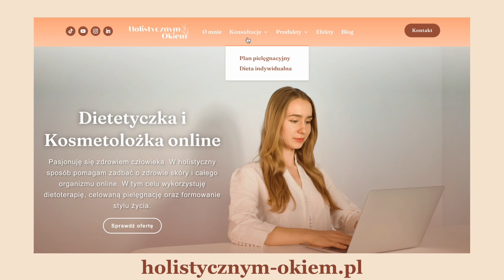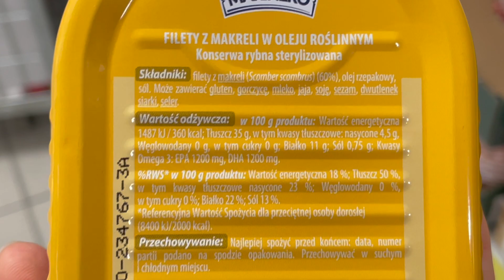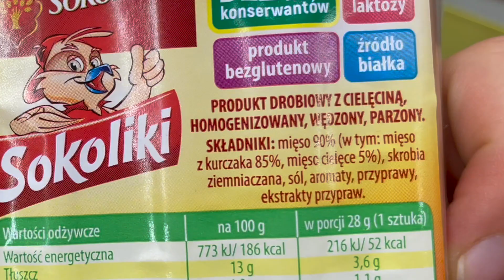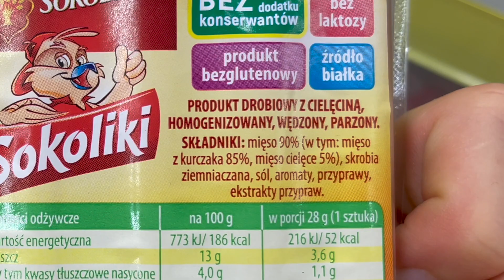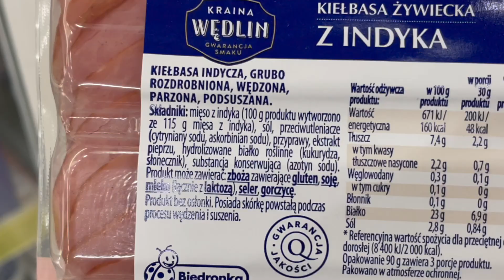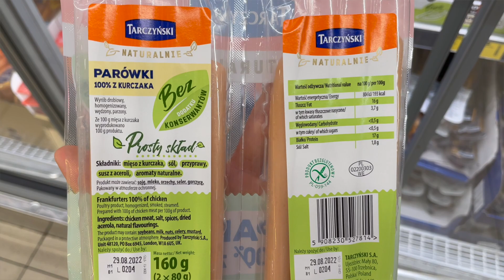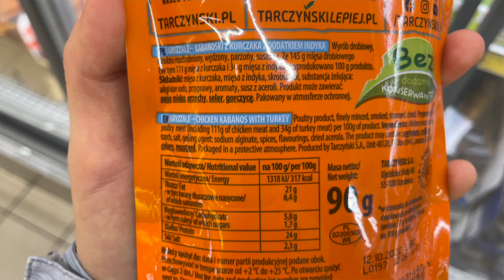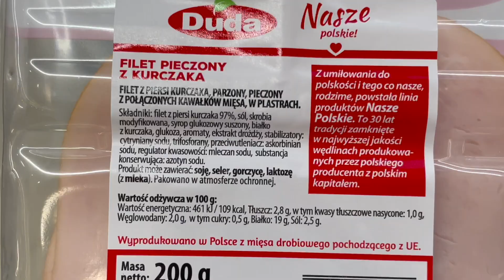NAJLEPSZE PRODUKTY MIĘSNE Z BIEDRONKI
Cześć, zapraszam Was na serię Hity z Biedronki 🐞 dzisiaj na tapecie są PRODUKTY MIĘSNE!

1. Zestaw rosołowy z kurczaka
2. Eskalopki z fileta z piersi indyka
3. Łosoś atlantycki
4. Filety z makreli w oleju
5. Tuńczyk kawałki
6. Sokoliki 90% mięsa drobiowo-cielęcego
7. Kiełbasa żywiecka z indyka
8. Śledź filety z żurawiną
9. Śledzik na raz
10. Łosoś wędzony plastry
11. Łosoś wędzony na gorąco
12. Burgery z łososia
13. Tarczyński parówki z 100% kurczaka
14. Makrela wędzona
15. Makrela wędzona filet
16. Parówki z filetem z kurczaka Kraina wędlin
17. Tarczyński kabanosik z kurczaka, z indykiem
18. Duda filet pieczony z kurczaka
19. Szynka z fileta kurczaka
20. Krewetki gotowane

👉🏻 LetyShops, dostań do 14% zwrotu za zakupy w Allegro, Zalando, Ikea, Hebe, FlixBus, Empik, CCC, Lidl, eObuwie i innych z linkiem

✨FAQ:
1. Rocznik 98
2. Rzeszów/Warszawa
3. Kosmetolożka i Dietetyczka Kliniczna
4. Filmy statyczne: Sony ZV-1
5. Vlogi: iPhone 12 Mini
6. Montuję na MacBook Air M1, program: Final Cut Pro